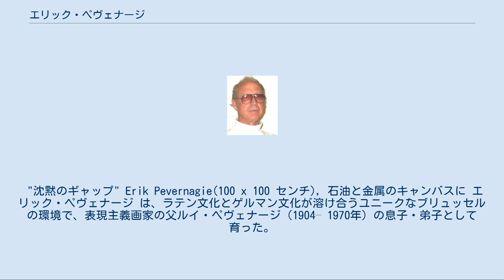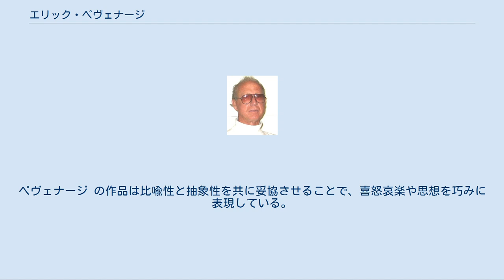エリック・ペヴェナージ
エラスムス・ロッテルダム大学の教員
エリック・ペヴェナージ (Erik Pevernagie、1939年 - ) はベルギーの画家で、パリ、ニューヨーク、ベルリン、デュッセンドルフ、アムステルダム、ロンドン、ブリュッセル、アントワープなどで作品を展示したことがある。
 "沈黙のギャップ" Erik Pevernagie(100 x 100 センチ), 石油と金属のキャンバスに エリック・ペヴェナージ は、ラテン文化とゲルマン文化が溶け合うユニークなブリュッセルの環境で、表現主義画家の父ルイ・ペヴェナージ（1904– 1970年）の息子・弟子として育った。
マネケン・ピス かの有名な「小便小僧」のブロンズ像） のすぐそばにあるブリュッセル・アテネウムに数年間通ううちに、ペヴェナージ はミシェル・ド・ゲルドロードの描き出す鮮やかで超現実的な世界へと引き込まれて行った。
後にアングロサクソン民族、ゲルマン民族の文化遺産について勉強したペヴェナージ は、1961年、ブリュッセル自由大学 でゲルマン語学修士号を取得し、その後 世界中を旅し、英国のケンブリッジ大学 で大学院課程を修め、オランダのエラスムス大学 に教授として就任した。
以前からコミュニケーションと国際関係に深い興味を持っていたペヴェナージは、1973年に社会的・文化的活動の場としてリクリエイティブ・インターナショナル・センター を創設し、活動推進のためにブリュッセル港よりボートを2隻購入した。
これらのボートはリックス・リバー・ボート、リックス・アート・ボート と呼ばれ親しまれるようになった。
こうしてペヴェナージの活動は、クロード・ルルーシュ、アトム・エゴヤン、ロイ・リキテンスタイン、ヒューゴ・クラウスなど、興味深い人物達との出会いのきっかけを次々と作っていった。
後にペヴェナージ はイタリアのアカデミア・インテルナツィオナーレ・デル・ヴェルバーノ・ディ・レッテーレ、アルティ、シエンツェ の会員・アカデミー会員になった。
 エリック・ペヴェナージ エリック・ペヴェナージ の作品の特徴は造形的かつ文芸的であること。
ことば、タイトル、文章、スケッチなども含めて、ペヴェナージ の作品には目に訴える展開と明瞭さがある。
一方、異なるさまざまな流れを汲みつつ最頂点に達したペヴェナージ の作品には、実際、分類しがたいクオリティがあり、そこには秘められたメッセージがあるようで、またないようでもあり、その神秘性は平凡な日常生活の「隅々」から極たわいないもの、そして日常生活を通して見る世界を土台としながら、作品の主題となって繰り返し表現されている。
ペヴェナージ の作品では、誰もが持っているような身近な思い出がしばしば描かれており、各作品のテーマを風変わりな設定に盛り込むアプローチはペヴェナージ独特のものである。
ペヴェナージ の作品は比喩性と抽象性を共に妥協させることで、喜怒哀楽や思想を巧みに表現している。